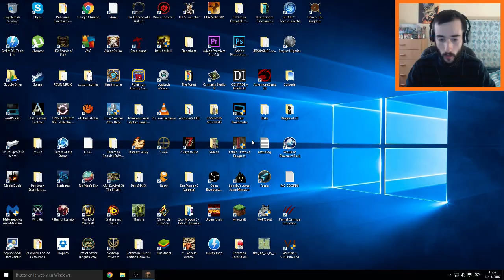MINECRAFT | BellsLand | #7 | La Aldea & Genocidio Bovino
Dadle a LIKE para apoyar esta serie, aunque con que no "Hateéis" me basta xD
COMENTA y COMPARTE con tus amigos =)

MINECRAFT: Bloques, Sandbox, Supervivencia, Mods, Niños Rat...(comunidad amistosa y tolerante).